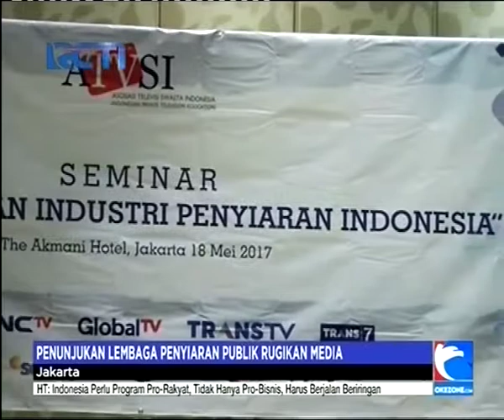Revisi Undang-Undang Penyiaran Ancam Keberagaman Program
Revisi UU 32/2012 tentang Penyiaran tengah menjadi sorotan. Beberapa poin perubahan dinilai merugikan publik. Salah satunya tentang penunjukkan lembaga penyiaran publik yang berfungsi sebagai penyedia saluran penyiaran. Penunjukkan ini ditengarai bisa merugikan media di Tanah Air.